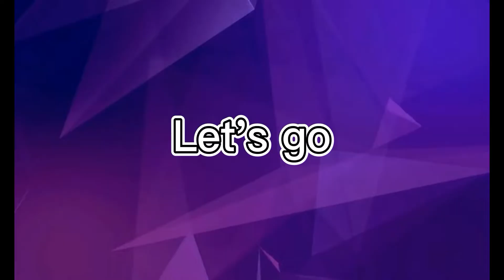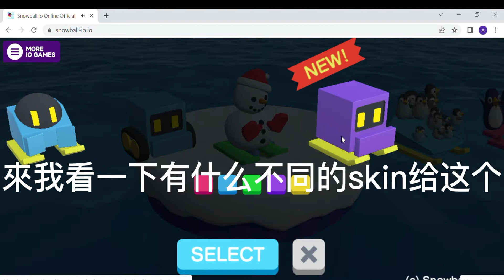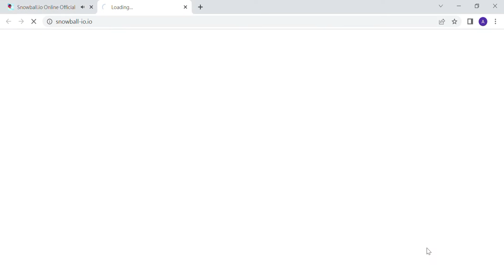第十一集 我是滾雪球達人(上)